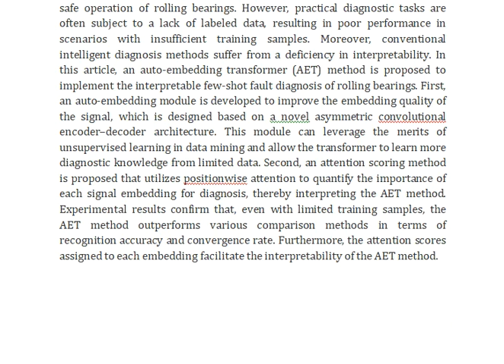Auto Embedding Transformer for Interpretable Few Shot Fault Diagnosis of Rolling Bearings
IEEE PROJECTS 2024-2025 TITLE LIST

From Our Title List the Cost will be,
Python=4000/-
Mininet=7000/-
Dot Net Project =3000/-
Java Project=3000/-

* Complete Source Code
* Complete Documentation
* Complete Presentation Slides
* Flow Diagram
* Database File
* Screenshots
* Execution Procedure
* Video Tutorials
* Supporting Softwares

Support Specialization
* 24/7 Support
* Ticketing System
* Voice Conference
* Video On Demand
* Remote Connectivity
* Document Customization